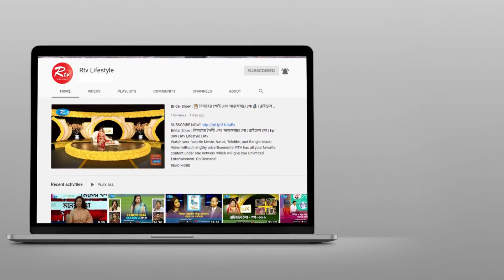একটি অনুষ্ঠানের সৌন্দর্যতা কিভাবে বৃদ্ধি করা যায়? Rtv Lifestyle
একটি অনুষ্ঠানের সৌন্দর্যতা কিভাবে বৃদ্ধি করা যায়?

- Team RTV